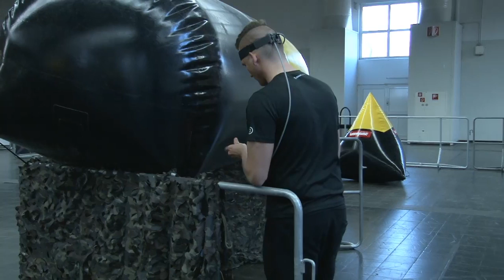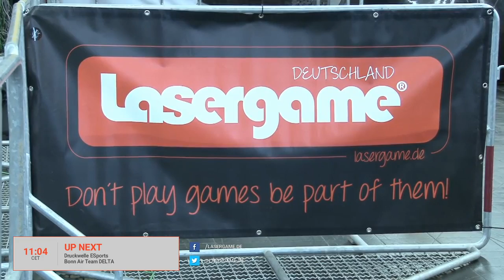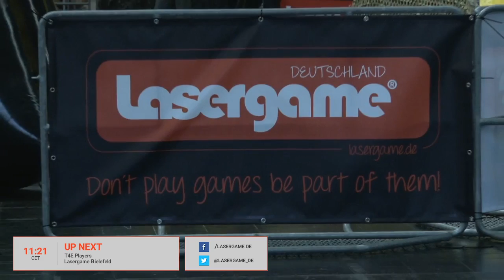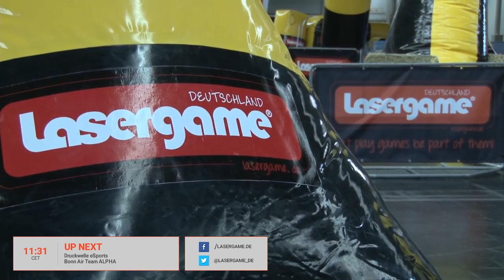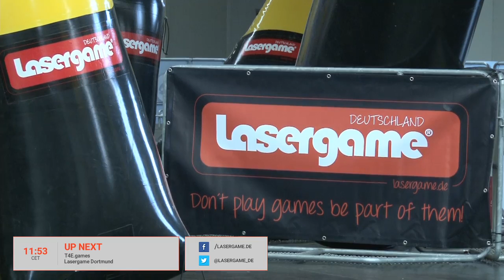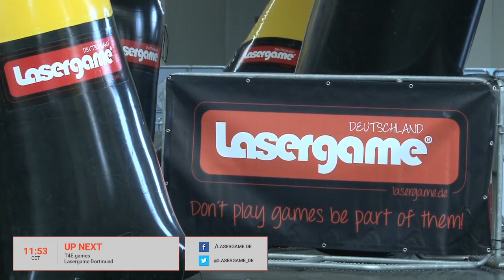Lasergame @ YOU Dortmund - Hinrunde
Lasergame Turnier - YOU Dortmund [2014/11/29]
Gruppenphase - Hinrunde
Featuring: Bonn Air, Druckwelle eSports, EnRo Griffins, Lasergame Dortmund, Lasergame Bielefeld, Techno4ever